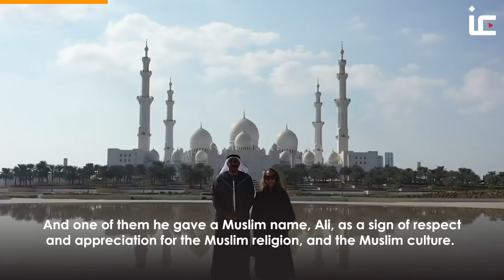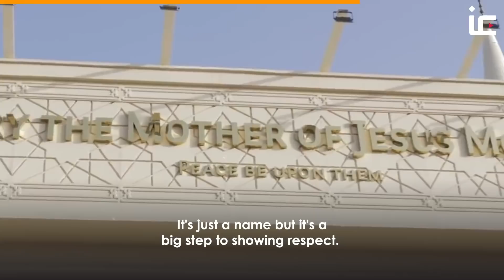"Islam is a religion of peace" Why did Christian TV host Steve Harvey give his son a Muslim name?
American TV presenter, comedian, and game show host Steve Harvey, who is a Christian, visits the Mary Mother Of Jesus Mosque, and explains why he gave his son, Ali, a Muslim name.